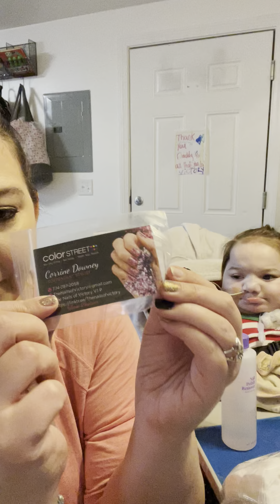Introduction, samples, and that magic nail polish remover!!!!